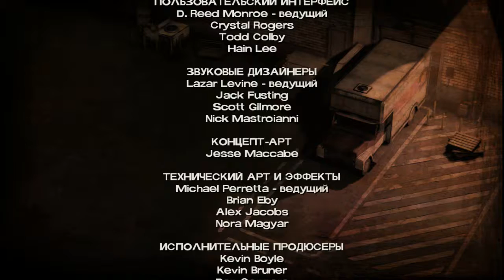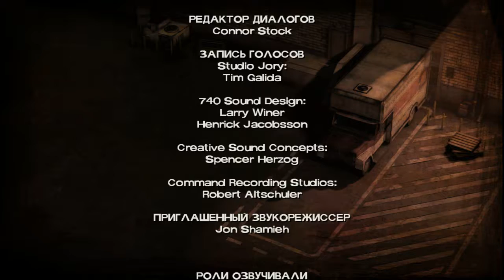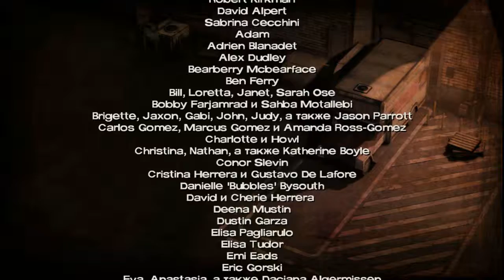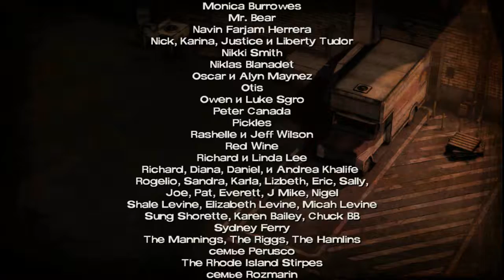The Walking Dead: Season Two – #8 – Прорываем путь к спасению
Продолжение самой успешной работы от Telltale Games. Продолжение о маленькой девочке Клементине, которая стала более сильной и самостоятельной после смерти ее самого близкого человека, Ли.